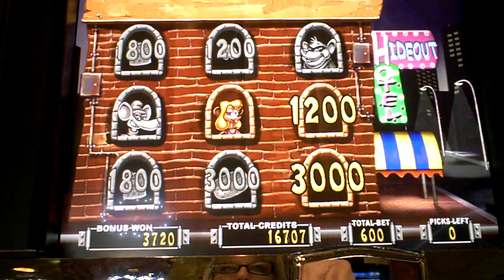Cheese Capers Bonus $6 Bet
I won $230 I believe. I got over $100 for the bonus and another $100 plus for getting 4 bonus symbols.